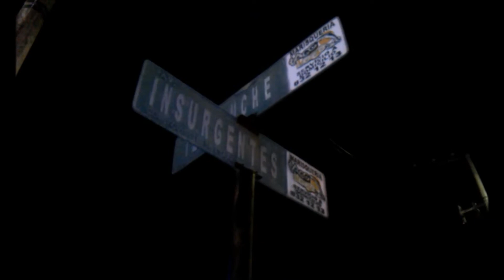¿ASALTANTE?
Motociclista que sufrió un percance vehicular en las inmediaciones de la Plaza Las Américas, dejó al descubierto que transitaba con un arma de fuego.